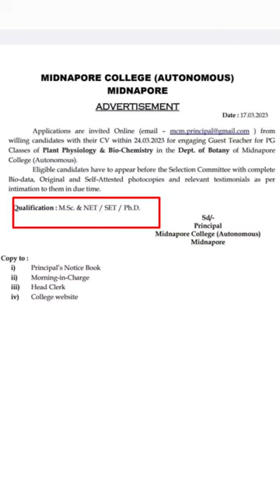Guest lecturer recruitment / Midnapore college Autonomous / walk in interview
Midnapore college guest lecturer recruitment 2023
Botany department guest lecturer recruitment 2023
Guest lecturer recruitment
Midnapore college Autonomous